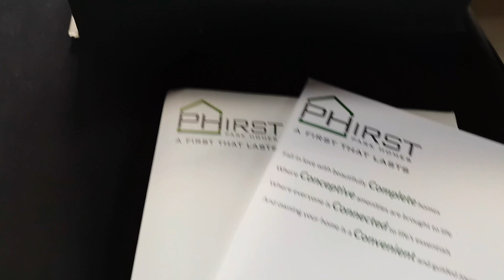Phirst Park Homes Calamba Turnover Day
From Taguig C5 Road to Phirst Park Homes Calamba